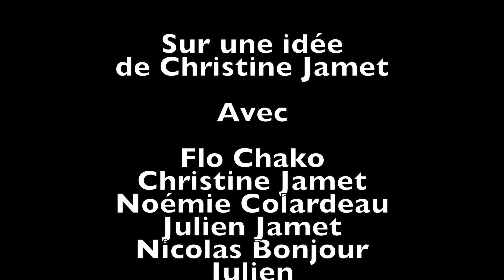Sur la Ligne 3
Troisième épisode de la Web Série "Sur la Ligne"